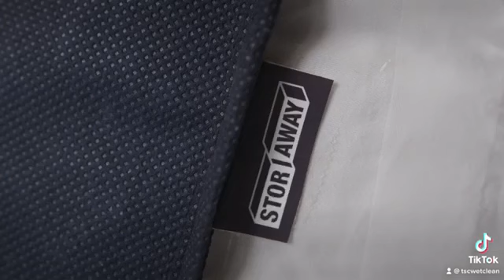Our large capacity washers and dryers can handle your biggest downfilled comforters. We even cle...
Our large capacity washers and dryers can handle your biggest downfilled comforters. We even clean pillows. Sleep easy and take a load off!